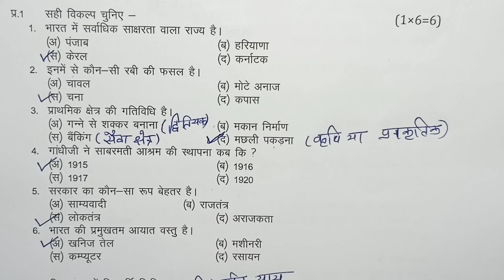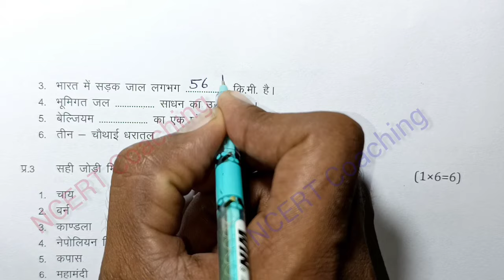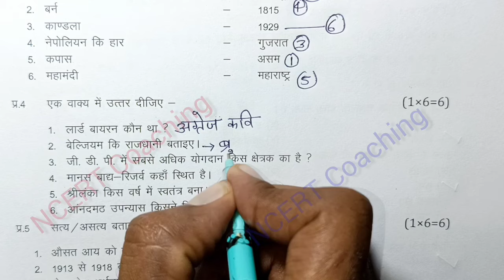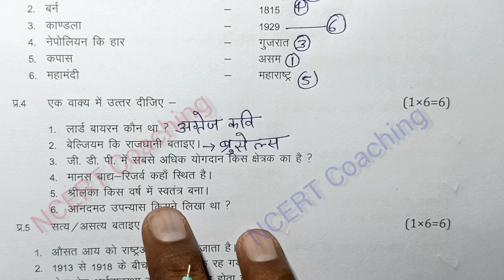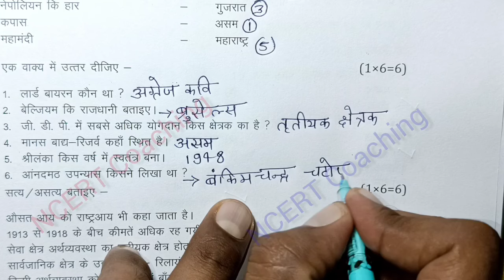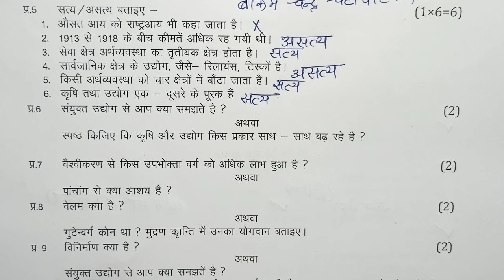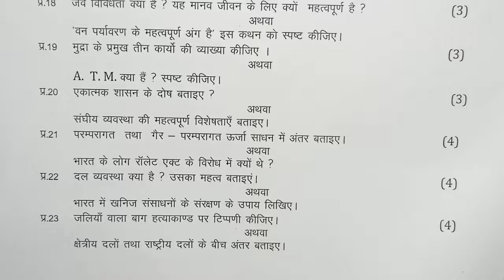class 10th social science ka trimasik paper 2024 / त्रैमासिक परीक्षा 2024 सामाजिक विज्ञान पेपर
class 10th social science trimasik paper 2024 mp board / त्रैमासिक परीक्षा 2024 सामाजिक विज्ञान पेपर दसवीं /  social science paper real set A

class 10th social science quarterly exam paper 2024 / mp board quarterly exam 2024 class 10th social science paper

सामाजिक विज्ञान का त्रैमासिक पेपर कक्षा 10वी का एमपी बोर्ड  social science ka paper MP board
kaksha 10 ka social science ka paper

aaj ka social science ka paper kaksha dasvi

class 10th social science quarterly exam paper 2024 mp board

class 10th social science quarterly exam paper 2024  most important question

quarterly exam 2024 class 10th social science

आज मैने त्रैमासिक परीक्षा 2024-25 से कक्षा 10वी विषय सामाजिक विज्ञान का त्रैमासिक पेपर को समझाया है या फिर trimasik paper class 10th social science या trimasik paper kaksha dasvin या फिर class 10th trimasik paper 2024 social science इसके अलावा varshik paper 2024 10th ka या mp board trimasik pariksha या फिर kaksha dasvin vishay social science trimasik pariksha का पेपर बताया है आशा है की त्रैमासिक परीक्षा कक्षा 10वी सामाजिक विज्ञान का पेपर पसंद आ गया होगा

(4) kaksha dasvi ka samajik vigyan trimasik pariksha

(6)kaksha dasvin vishay social science trimasik pariksha 2024

(7) kaksha 10 social science trimasik pariksha 2024

(8) kaksha 10 social science trimasik paper

board

class 10th social science varshik paper 2024 mp board / त्रैमासिक परीक्षा 2024 सामाजिक विज्ञान पेपर कक्षा 10वी एमपी

class 10th social science paper 2024 /  vigyan ka paper / 10th social science paper/ सामाजिक विज्ञान पेपर

class 10th social science ka trimasik paper 2024 / त्रैमासिक परीक्षा 2024  सामाजिक विज्ञान पेपर / quarterly paper

class 10th social science trimasik paper 2024 / त्रैमासिक पेपर 2024 सामाजिक विज्ञान / aaj ka paper social science ka 10th classd

class 10th social science trimasik paper 2024 / त्रैमासिक पेपर 2024 सामाजिक विज्ञान 10वी/ aaj ka paper social science ka 10th

class 10th social science trimasik paper 2024 / कक्षा 10वी सामाजिक विज्ञान त्रैमासिक परीक्षा पेपर / samajik vigyan ka paper